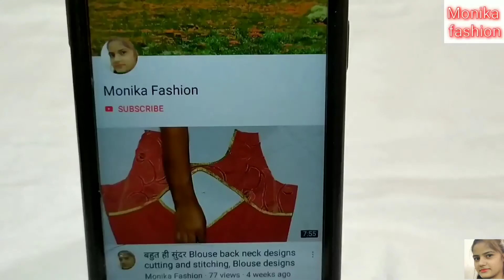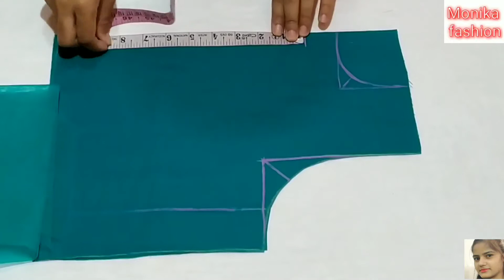Latest blouse back neck design cutting and stitching/ Beautiful net blouse design.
Aaj ki video me mene aapko latest blouse back neck design banana bataya hai.

Monika fashion.